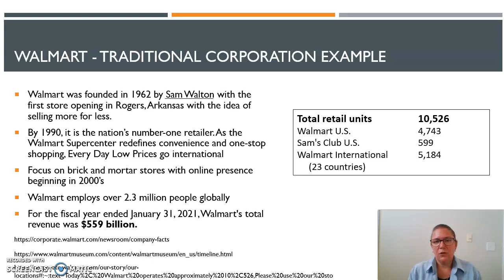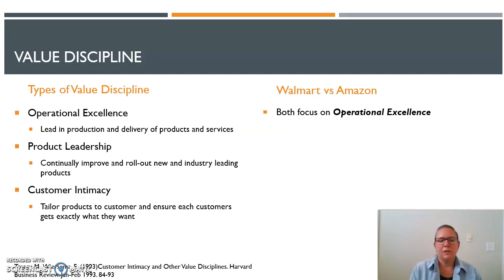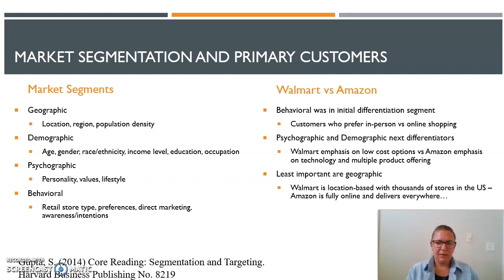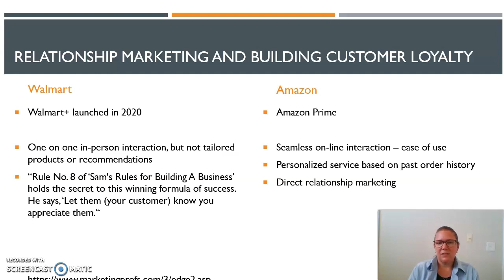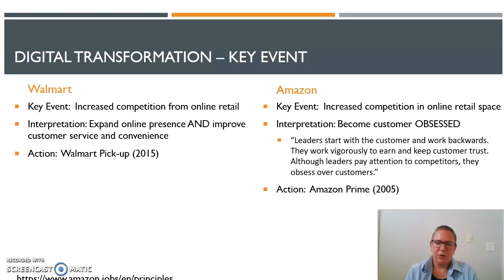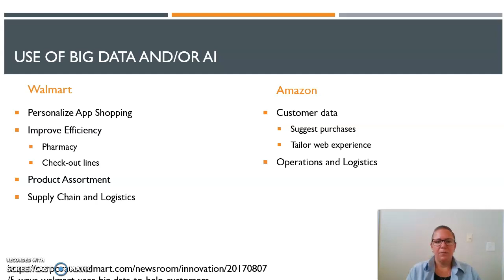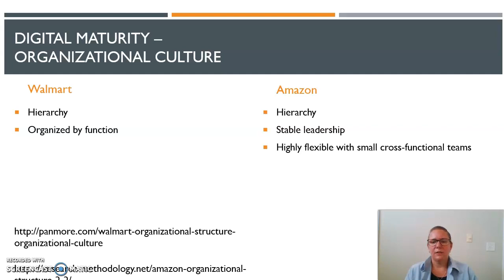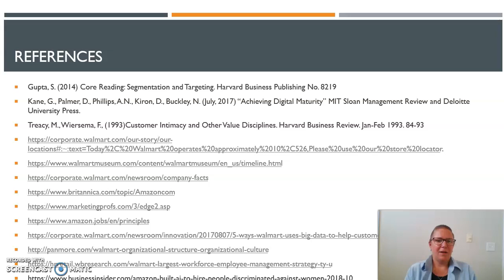mbad2020_wk8_final